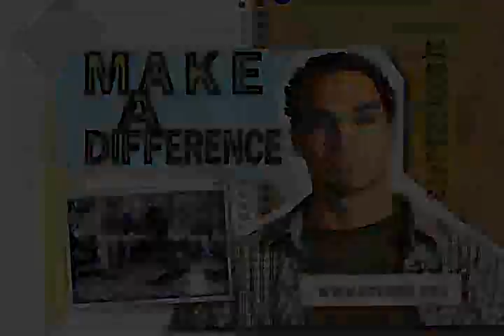Eckerd Youth Association "Are You Ready?"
Tv Commercial advertising services for the Eckerd Youth Association.